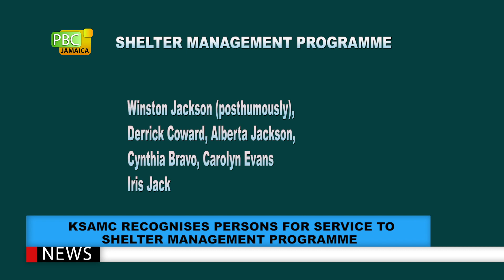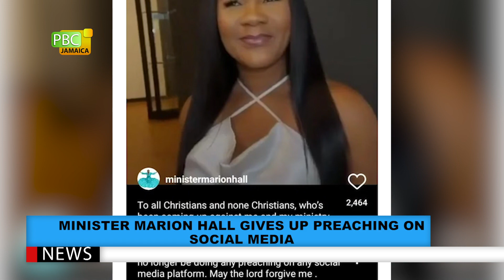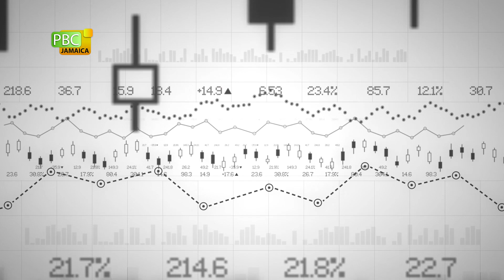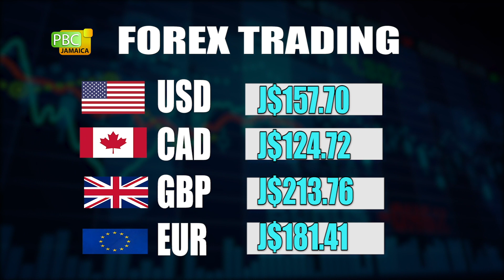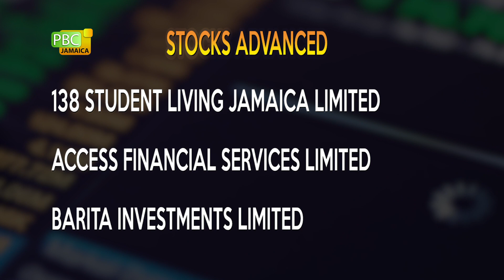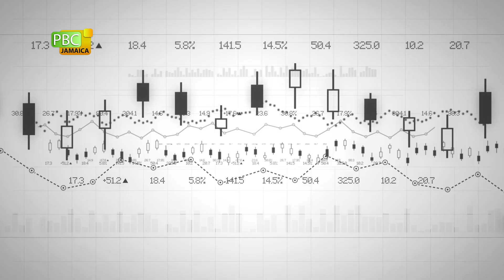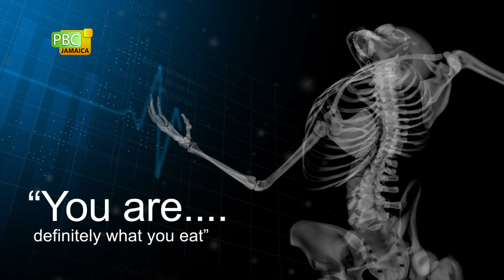PBCJ NEWS - FEBRUARY 9, 2022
The news today includes:

00:00 - Local News:

__ Post Cabinet Press Brief

__ JA's Agro Output Increased In Last Quarter Of 2021

__ Minister McKenzie Tours Flood-Affected Parishes

__ Rural Water Supply Limited Commended For Project At Springfield Primary School

__ KSAMC Recognizes Persons For Service To Shelter Management Programme

__ Prince William And Wife To Visit JA As Part Of Caribbean Tour

__ World Health Org. Tracking Omicron Sub-Variants

07:54 - The Business Report:

__ Forex Trading

__ Oil Prices

11:20 - Living Healthy:

__ HD's Jazz  - What To Do When Cancer Is The Diagnosis

14:27 - Regional News:

__ St. Lucia: Gov't Seeks To Increase Distress Fund Assistance

__ T&T: Ministers Condemn UNC Women's Arm

__ Bahamas: Grocery Store Price Hikes Affecting Businesses

23:36 - Sports:

__ CWI Announces Start To West Indies Championship 2022